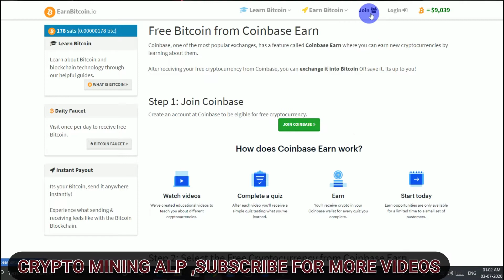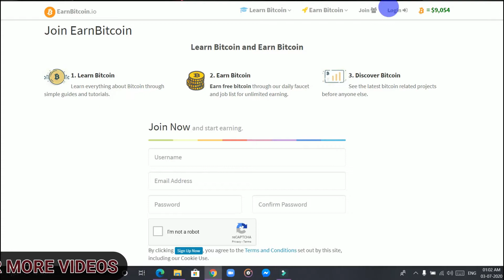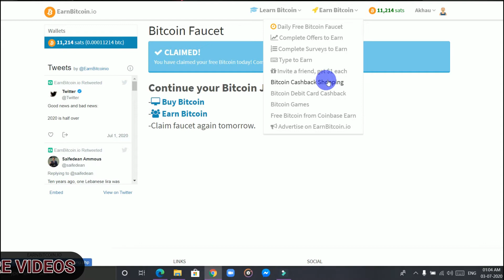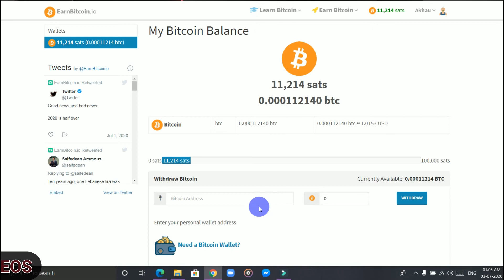EARNBITCOIN FOR FREE | SIGN BONUS 10K SATOSHI | NO INVESTMENT| LEGIT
HELLO FRIENDS, WELCOME TO CRYPTO MINING ALP CHANNEL, I MAKE VIDEOS OF CRYPTOCURRENCY MINING SO IF YOU HAVEN'T SUBSCRIBE MY CHANNEL YET THEN PLEASE SUBSCRIBE IT AND SHARE IT TO YOU'RE FRIENDS TOO,
I BRING NEW SITES EVERYDAY AND I PROOF THE SITES LEGIT OR SCAM, SO WATCH MY VIDEOS TO KNOW THE LATEST CRYPTOCURRENCY MINING SITES AND TO KNOW THE LEGIT AND SCAM SITES...
ONLY WITH EXPERIENCE, I UPLOAD VIDEO'S, I DO NOT RECOMMEND ANYONE TO INVEST IT'S YOU'RE CHOICE. SO IF YOU WANNA KNOW THE LEGIT AND SCAM SITES THEN KEEP WATCHING MY VIDEOS.
Every day I UPLOAD NEW SITES..

After Sigin Up Enter the code FGWZWB

TOP NEW CLOUD MINING SITE
dogeinvest

🤩TRUSTED & LONG TERM  FREE CLOUD BITCOIN MINING SITE🤩

                                             NOTE
CRYPTO MINING ALP is not own any listed program. The Information provided here is for your own use and doesn’t that guarantee success not mean advice to invest. CRYPTO MINING ALP is not responsible for your financial gain or loss. When you invest, you should understand you are taking a high risk. I do not recommend you spend what you cannot afford to lose.
                          PROFIT COMES AFTER RISK
CRYPTO MINING ALP